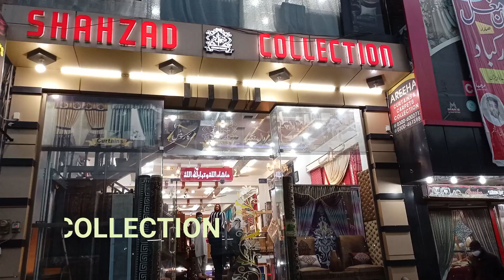royal bridal furniture shahzad collection | Furniture market in SGD |Antiques | Handicrafts UK bads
royal bridal furniture shahzad collection | Furniture market in SGD |Antiques | Handicrafts UK bads in hies vieo we show Pure Wood Furniture market in sargodha| Furniture market in Pakistan | Antiques | Handicrafts in very low price